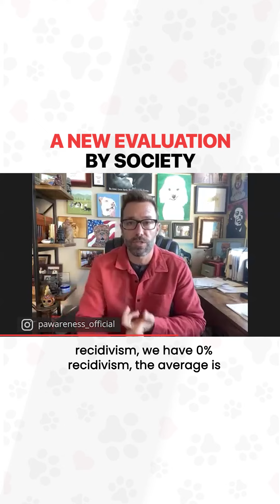Pawareness Clips - New Opportunities for People of Color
Zach Skow's program is helping people of color as he explains it in this clip.